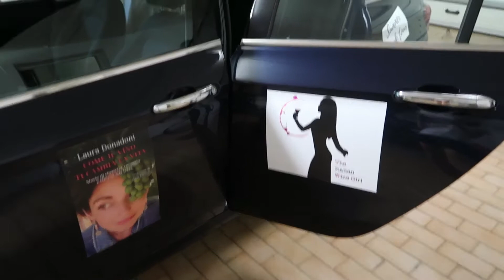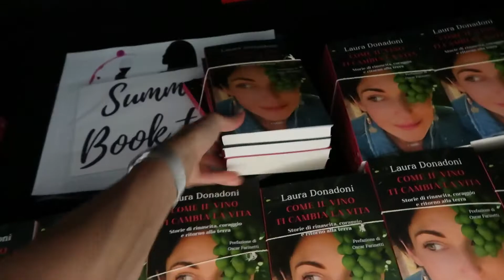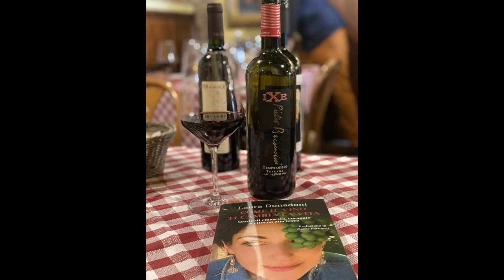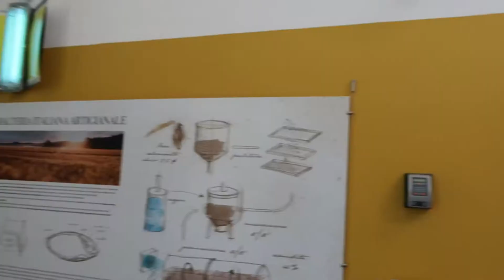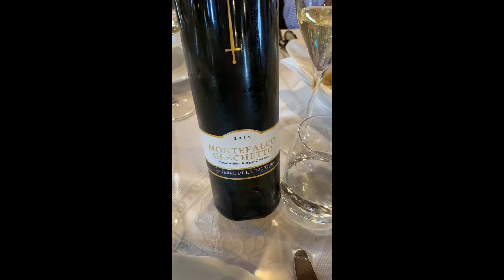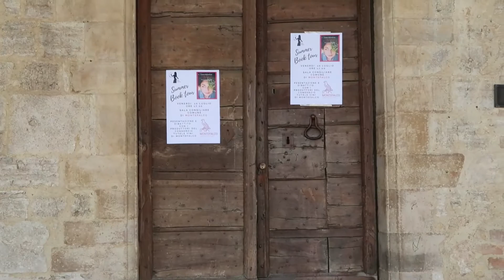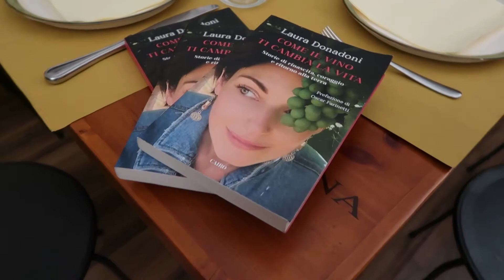Book tour 2020 (post Covid) - TOSCANA e UMBRIA PARTE 1/4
Un book tour durante la pandemia Covid? Fatto! Vi porto con me nelle dodici tappe in 38 giorni che mi hanno catapultata in alcuni dei luoghi piu' belli d'Italia da Nord a Sud: in queste immagini c'e' solo un assaggio di quello che ho vissuto intensamente, gli incontri, l'arricchimento umano, la bellezza dei borghi, i sapori, i colori, ma soprattutto l'immensa voglia di rinascere! Come il Vino ti cambia la vita non poteva avere miglior book tour: un libro che parla di coraggio e rinascita in giro per l'Italia durante una pandemia che ha lasciato segni profondi... Venite con me! E leggete il mio articolo di riflessioni post tour qui:

My wine communication agency
LA COM WINE AGENCY